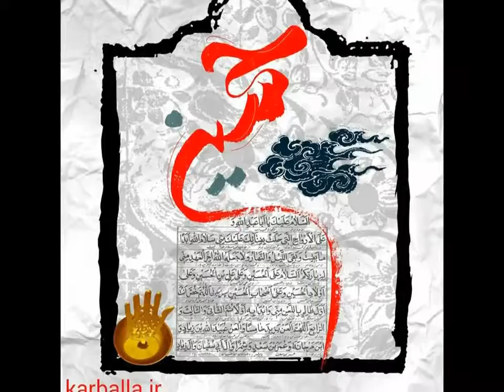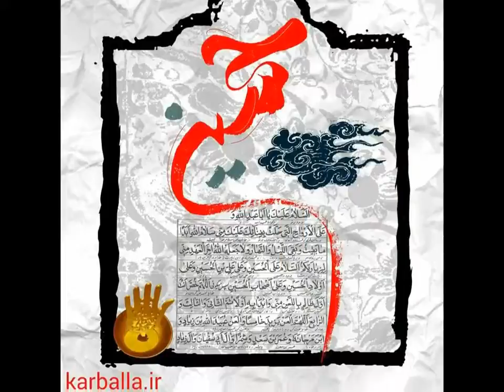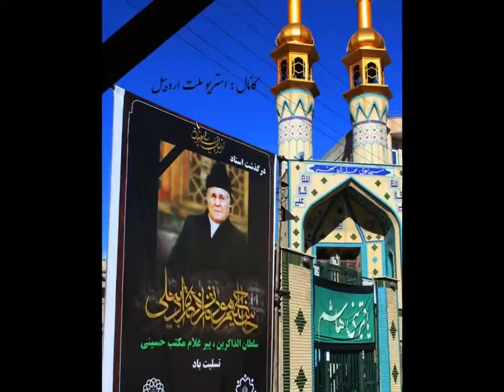Sélim Müézzinzadé, Qélbin qémdén azad ola Rahib